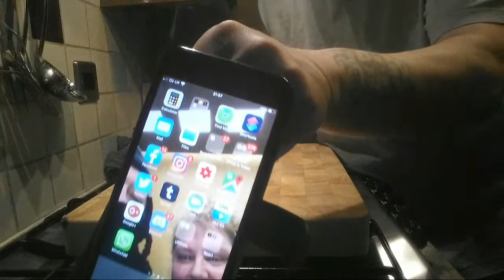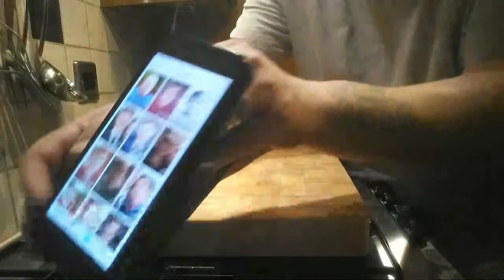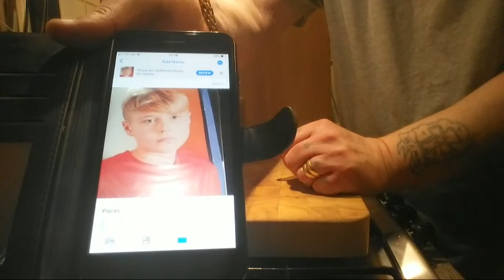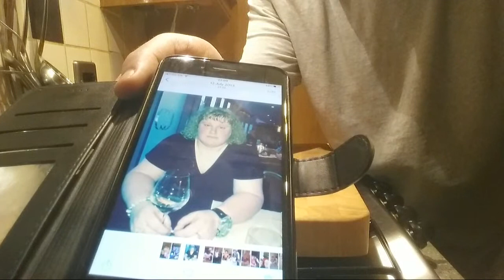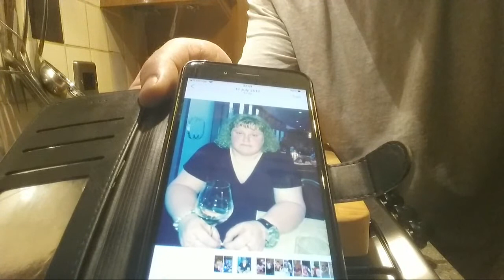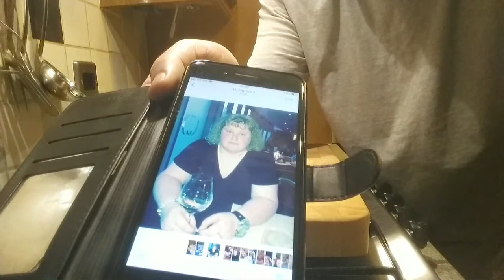Ribeye Stir Fry